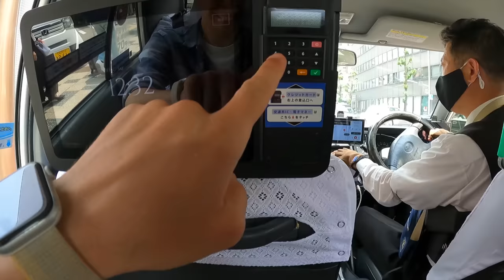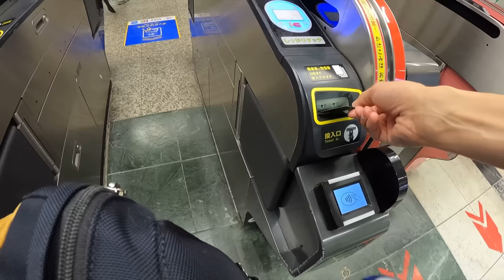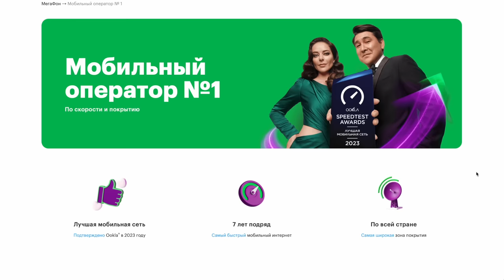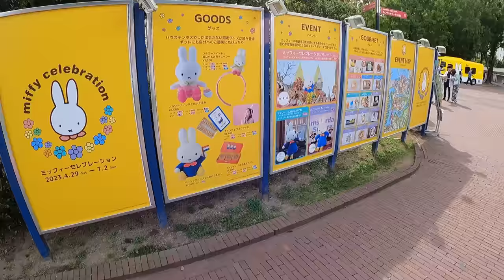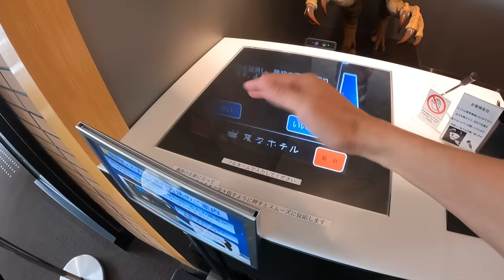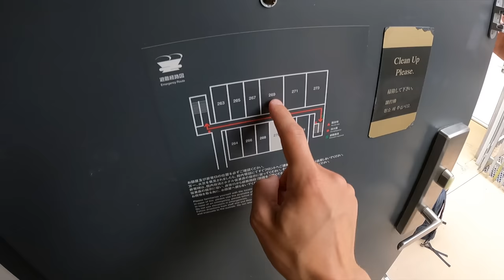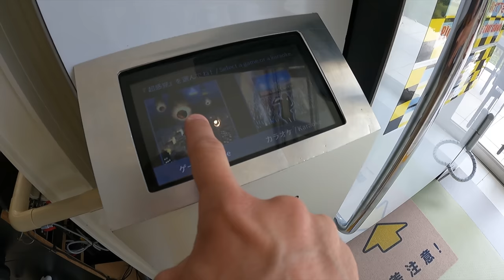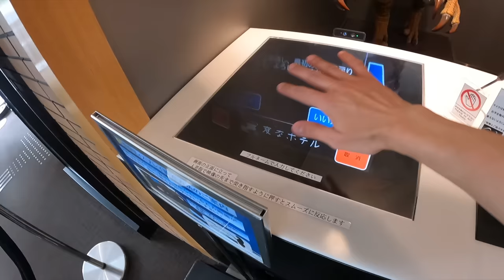Японский робо-отель: 9900 рублей!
Обзор и ночевка в первом в мире роботизированном отеле Henn na в Японии. Роботы на ресепшене и система распознавания лиц для доступа в комнаты.
Базовая стоимость стандартного номера составляет 9900 рублей в сутки.

Переходи на МегаФон — cамый быстрый мобильный интернет c самым широким покрытием в стране*
Топовый смартфон realme от 29 990 руб.

00:00 автомобили из Японии
00:33 вступление
02:18 такси в Японии
03:45 непростые японские железные дороги
05:35 новинки realme и конкурс!
06:55 крутые японские поезда
12:15 тематический парк Huis Ten Bosch
12:59 Мегафон — снова лучший!
13:50 прогулка по парку
17:03 интересные факты о Henn na
18:53 заходим в робо-отель!
19:34 администратор-динозавр и робо-женщина
21:07 робокомната для багажа
22:21 заселяемся в номер
22:50 обзор стандартного номера
24:22 обзор улучшенного номера
27:03 вечерняя прогулка по парку
28:00 впечатления и цены

Реклама: ООО «РМ Коммьюникейшн», ИНН 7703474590. Erid: LdtCKDyes
Реклама. ООО «Джапан-Трейд», ИНН 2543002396. Erid: LdtCKHg2X
Реклама. ПАО «Мегафон», ИНН 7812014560. Erid: LdtCKPihH

*Основано на анализе скорости мобильного интернета и данных о покрытии сети компании Ookla® («Оокла») в 2017—2023 гг.